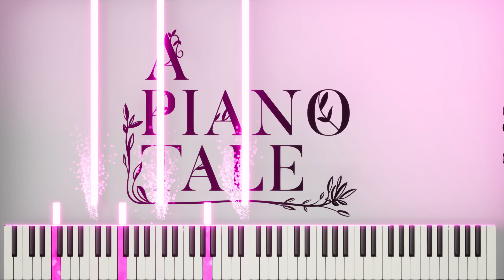A Piano Tale - Opening Sky - Original composition for Piano, Harp and Strings. With Neo Piano